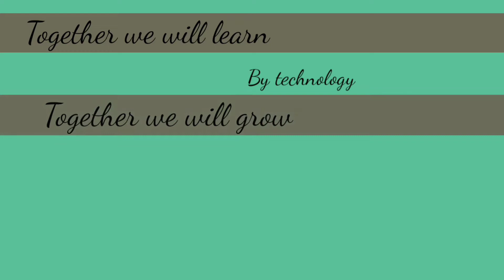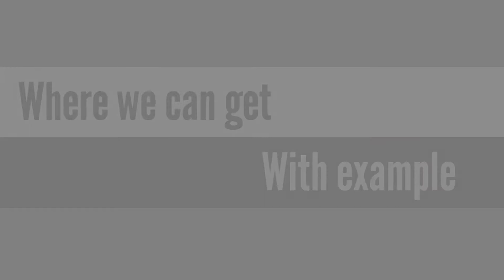difference between skill and knowledge-in hindi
Hello dosto,
Corona virus k baad kafi logo ki job ja chuki h
Toh ek video banaya h SKILL & KNOWLEDGE pe.

Ummed h aapko pasand aayega
Video topic-Definitions,importance and from where we can get it,with examples.